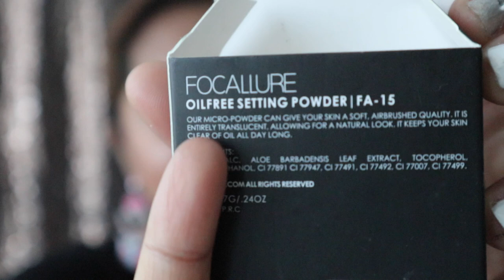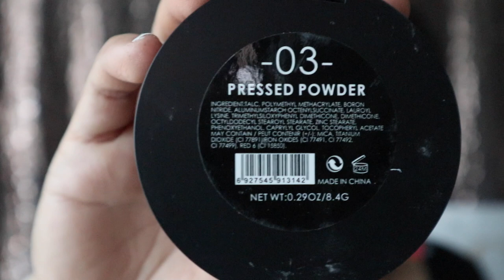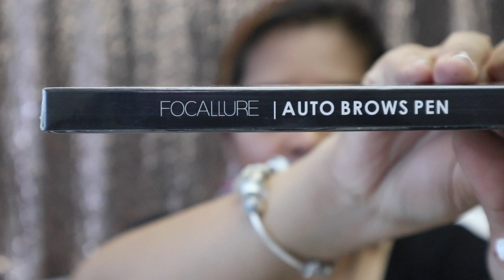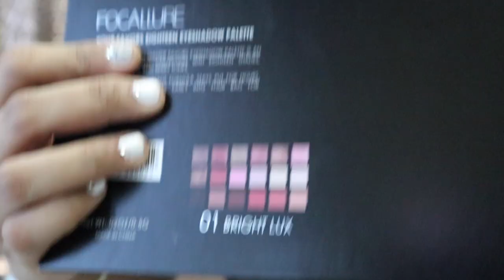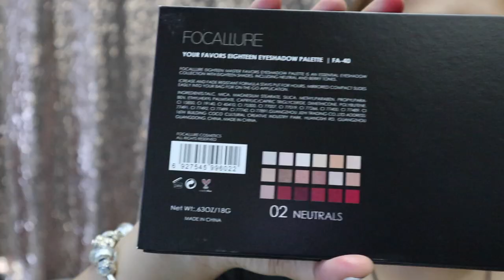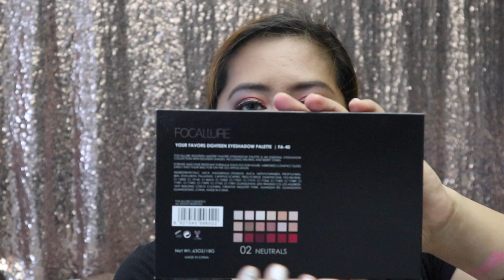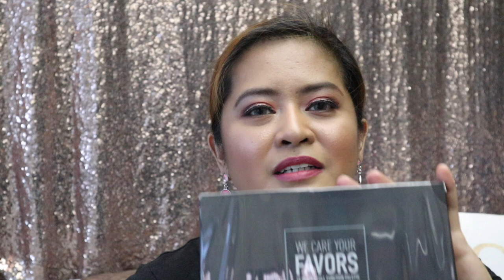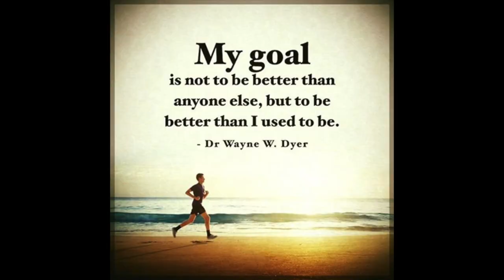Ang Effort???? ibang Level ????? My Shopee Haul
For Today's Video ipapakita ko yung mga nabili ko sa Shopee. One Brand lang sya. I have 13 Makeup Items na ipapakita and eswaswatch.

Shopee Seller: therefore.ph

Shopee Items & Price:

Focallure Bright Lux 18 Colors Eye Palette = Php 279.00
Focallure Neutrals 18 Colors Eye Palette = Php 279.00
Focallure Eyebrow with Brush = Php 75.00
Focallure Face Powder = Php 124.00
Focallure Kit 3 (3pcs. Matte Lipstick) = Php 168.00
Focallure Loose Powder = Php 98.00
Focallure Eye Liner = Php 88.00
Focallure Mascara = Php 98.00
Focallure Blush = Php 99.00
Focallure Eyebrow (3)  Brows Powder = Php99.00
Focallure Bronzer & Highlighter = Php 99.00
Focallure Concealer = Php 91.00
Focallure Gel Eyeliner with Shimmer (Silver #05 Party) = Php115.00

PS:
I am not a makeup artist. I just love Makeups. If you're looking for PRO Makeup tutorials, this channel is NOT For You! I Just want to experience & share my knowledge about makeup that could help other Makeup Enthusiast like me :)